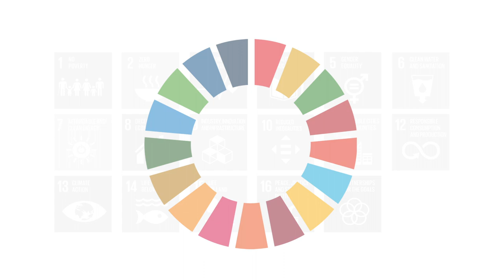ICT4SDG 13: CLIMATE ACTION